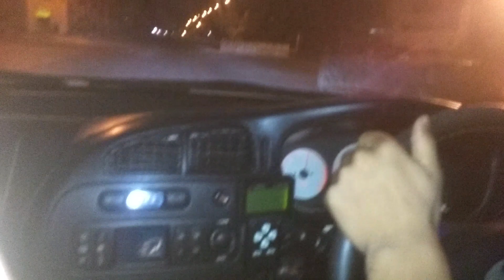Evolution 4 custom made, just a check